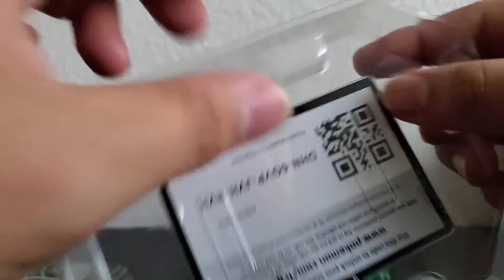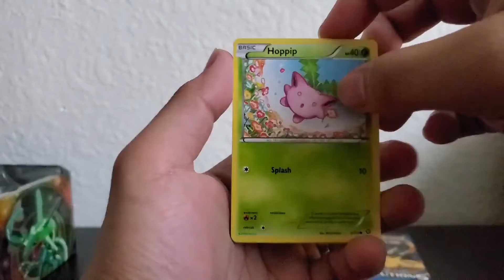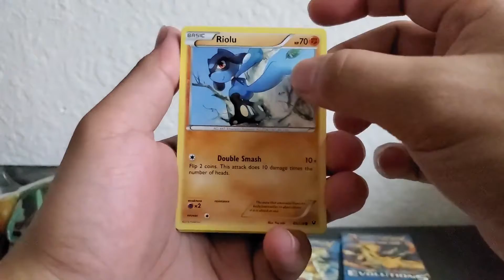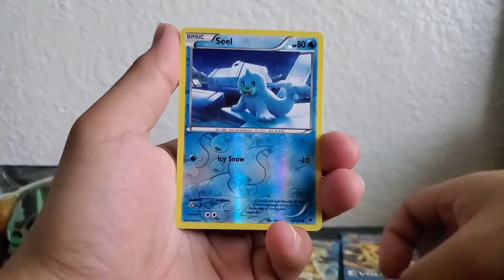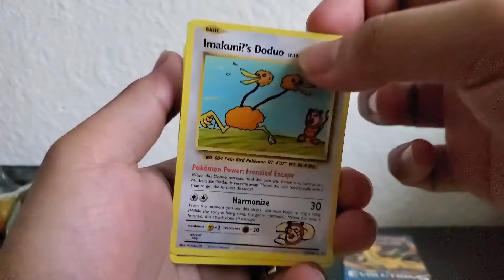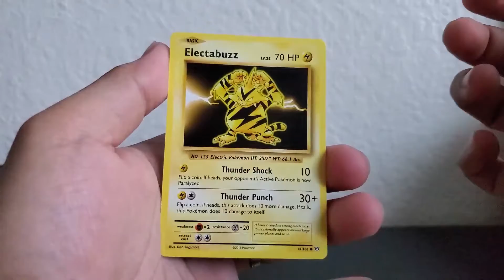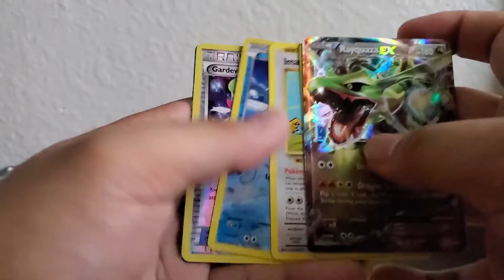Something's Weird About This Tin | Opening Pokemon Packs Ep18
Another random Pokemon Tin Opening! but I think I got a repacked Pokemon Tin, or maybe its just that one pack. but something's definitely weird about this.